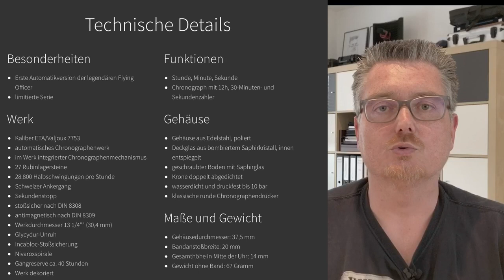Deutscher Dresser / Flieger Chrono | Guinand Flying Officer / Flying Pilot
Der Flying Officer 12h AUTOMATIK von Guinand ist eine limitierte Auflagewird und ist mit einem Valjoux 7753 ausgestattet, was den klassischen Tricompax Zifferblattaufbau ermöglcht. Das Nachfolgemodell, der Flying Pilot hat die identischen Maße, ein weitgehend ähnliches Ziffernblat, und je nach Verfügbarkeit das Valjoux 7753 oder Selitta SW510 verbaut.
Technische Details

*** Werk
Kaliber Valjoux 7753 / SW510
automatisches Chronographenwerk
im Werk integrierter Chronographenmechanismus
27 Rubinlagersteine
Glucydur-Unruh
28.800 Halbschwingungen pro Stunde
Schweizer Ankergang
Sekundenstopp
stoßsicher nach DIN 8308
antimagnetisch nach DIN 8309
Werkdurchmesser 13 1/4"" (30,4 mm)
Incabloc-Stoßsicherung
einseitig wirkender automatischer Aufzug, kugelgelagerter Rotor, Schwungmasse aus Schwermetall
Gangreserve ca. 48 Stunden
Werk dekoriert, Rotor mit Guinand-Gravur

*** Funktionen
Stunde, Minute, kleine Sekunde
Chronograph mit 30-Minutenzähler, 12-Stundenzähler und großer Stoppsekunde

*** Gehäuse
Gehäuse aus Edelstahl – handpoliert
Glas aus gewölbtem Saphirkristall, innen entspiegelt
Boden geschraubt mit Saphirglas
Wasserdicht und Druckfest bis 10 bar

Gehäusedurchmesser: 37,5 mm
Gesamthöhe in Mitte der Uhr: 14 mm
Bandanstoßbreite: 20 mm
Gewicht ohne Band: 67 Gramm